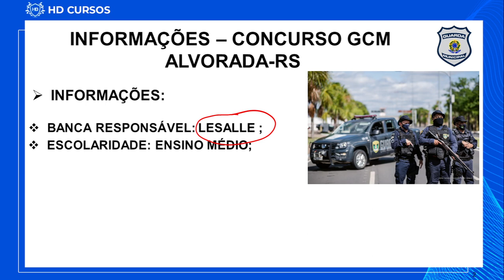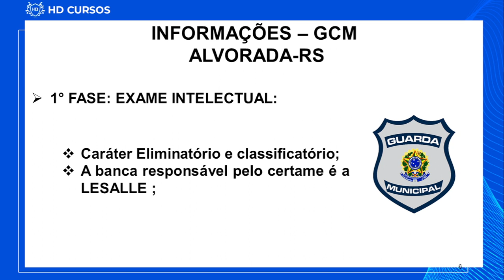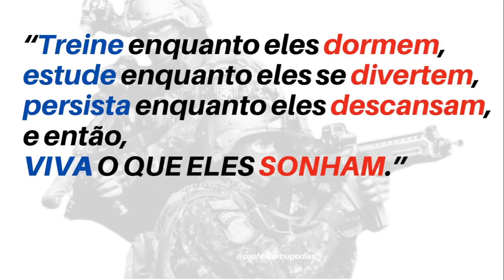GUARDA MUNICIPAL - ALVORADA-RS